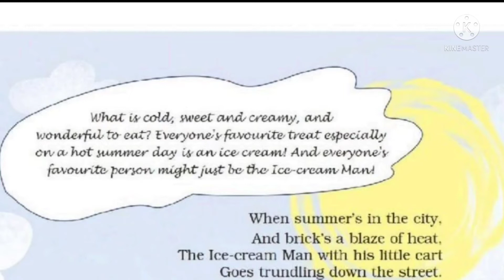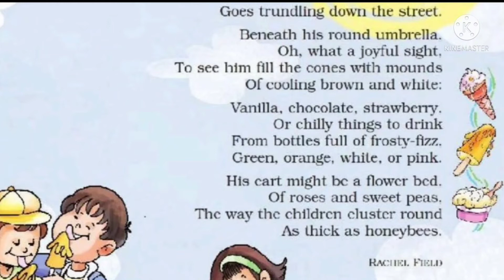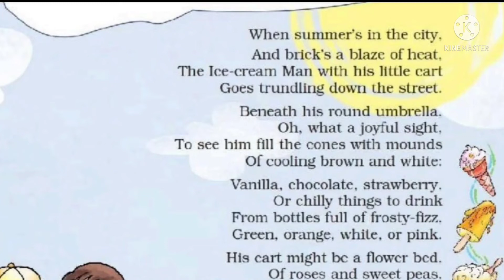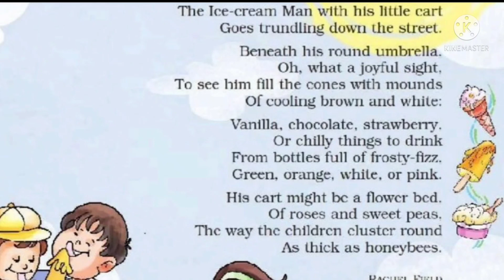Poem 1 ICE-CREAM MAN, grade -5th, English, Marigold, Ncert syllabus, Easy explanation in hindi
Hello friends

Ncert - grade 5th
Poem-1 ICE-CREAM MAN
Subject- English
Language- English/Hindi
Book- Marigold